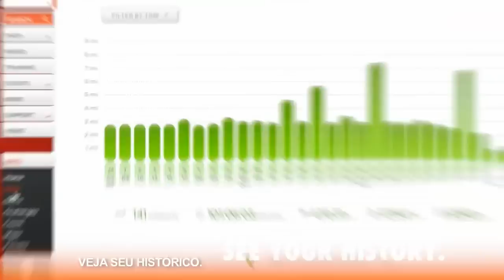Nike+ Sportwatch GPS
A tecnologia do Nike+ Sportwatch GPS acaba de chegar ao Brasil para revolucionar o seu jeito de treinar.

No novo Sportwatch, você encontra todas as informações necessárias para acompanhar o seu desenvolvimento na corrida: tempo de treino, calorias, quilômetros corridos, ritmo e configuração de voltas automáticas ou treino de intervalos fracionados ou intervalados.

Além disso, ele traz uma novidade que levará seus treinos para um outro nível: com a tecnologia GPS, o Sportwatch acompanha sua corrida e salva os mapas de todos os seus percursos.

Quer ter acesso a um calendário completo de corridas de rua?
Não jogue seu tênis usado fora, doe e ajude um novo corredor